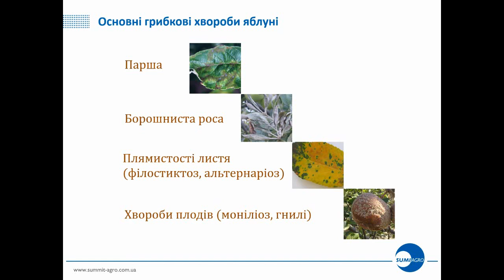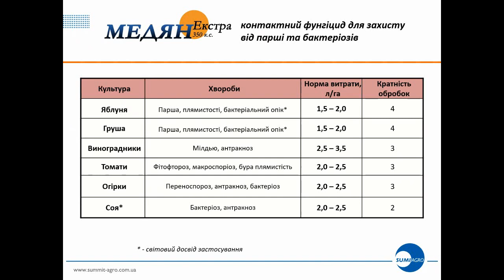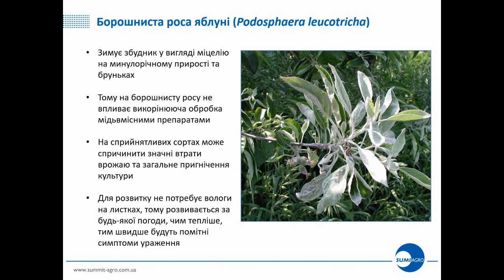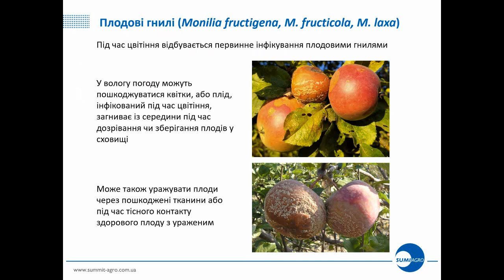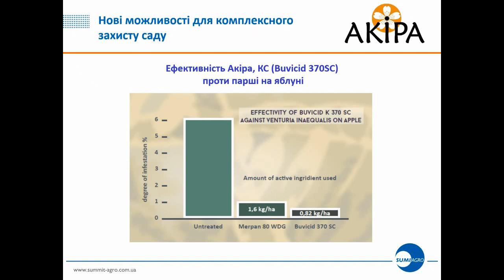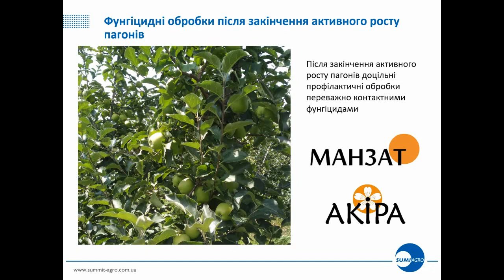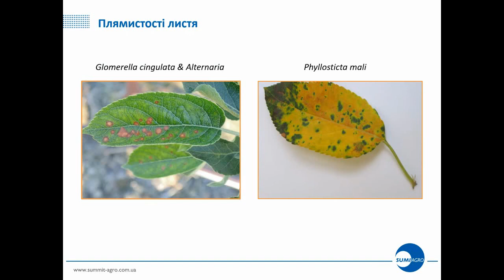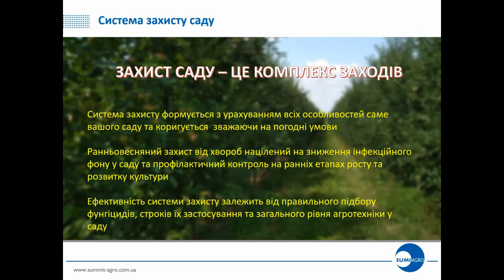Хвороби яблуні та успішність системи захисту саду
Хвороби яблуні та успішність системи захисту саду – Андрій Осиковий / Вебінар "Захист саду навесні" / 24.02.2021р.
0:00​​ – Продовжуємо цикл відео про захист саду
0:28 – Основні грибкові хвороби яблуні
0:56 – Система захисту вашого саду – від чого залежить?
4:14 – Парша яблуні (Venturia inaequalis)
5:55 – МЕДЯН ЕКСТРА®
6:45 – Лишайники
9:25 – Особливості застосування МЕДЯН ЕКСТРА® в садах
10:26 – Борошниста роса яблуні (Podosphaera leucotricha)
12:05 – ЮТАКА®
15:40 – Фунгіцидна обробка під час цвітіння
16:39 – Плодові гнилі (Monilia fructigena, M. fructicola, M. laxa)
18:00 – АКІРА®
24:45 – ТОПСІН®-М
25:20 – Захист саду від хвороб після цвітіння
25:38 – САКУРА®
26:55 – Парша яблуні і погода
28:40 – Фунгіцидні обробки після закінчення активного росту пагонів
29:25 – МАНЗАТ®
32:34 – Плямистості листя
34:27 – Контактні фунгіциди та опади
35:16 – ВАЙС ПРО®
36:41 – Резистентність
38:54 – Система захисту саду